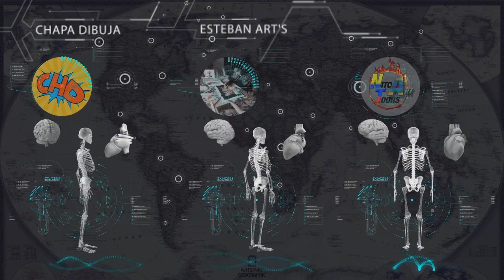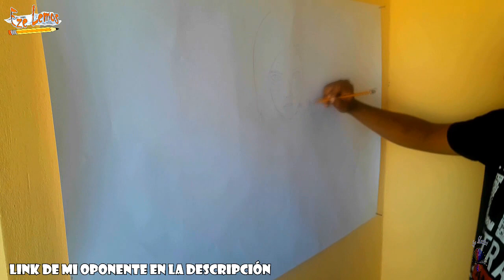FINAL Torneo de Youtubers Dibujantes 3/Alita